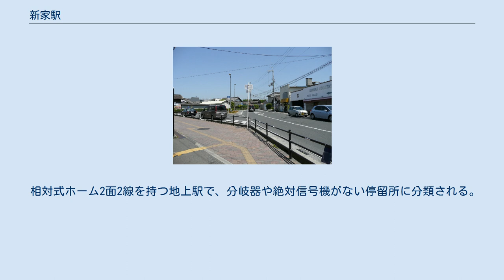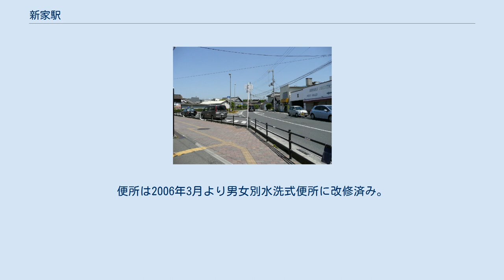新家駅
駅前北側 駅前南側 新家駅（しんげえき）は、大阪府泉南市新家にある、西日本旅客鉄道（JR西日本）阪和線の駅である。
 相対式ホーム2面2線を持つ地上駅で、分岐器や絶対信号機がない停留所に分類される。
駅舎は和歌山方面行ホーム和歌山寄りにあり、反対側の天王寺方面行ホームへは跨線橋で結んでいたが、2014年6月15日に天王寺方面行ホームに西口が設置され、線路両側から入場できるようになっている。
従来の駅入口は東口となった。
 ホームへ上がる車椅子用スロープは、下り和歌山方面ホームは駅務室側に、上り天王寺方面ホームは駅務室から見ると踏切を渡ってホーム横にある。
便所は2006年3月より男女別水洗式便所に改修済み。
洋式・身障者用便所も備えている。
 和泉砂川駅が管理している、業務委託駅である。
 以前は直営駅であったが、2019年度より、JR西日本メンテックが駅業務を受託する業務委託駅に変更。
2021年（令和3年）7月1日より、JR西日本交通サービスに移管された。